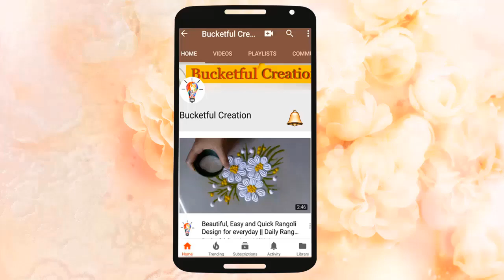Very Very easy quick daily rangoli by Bucketful Creation